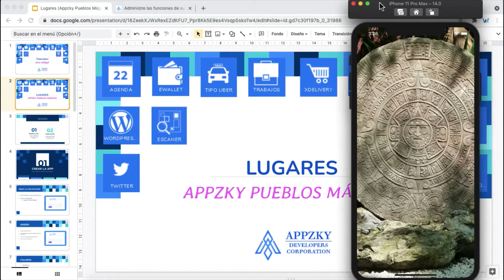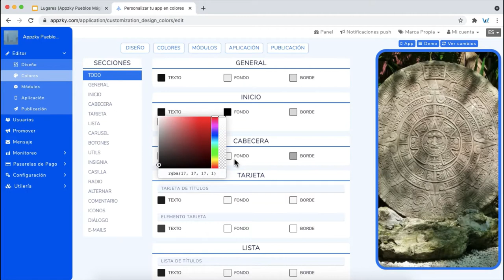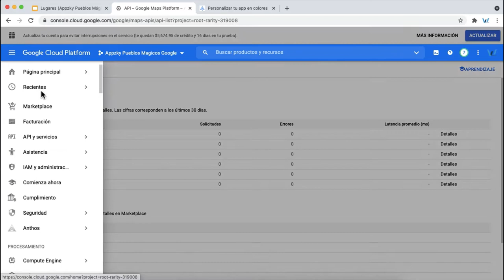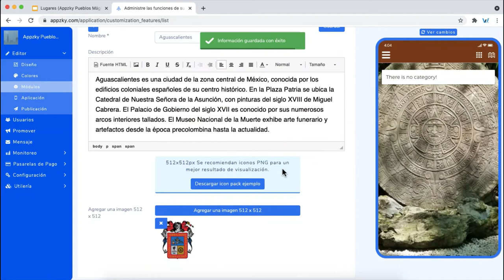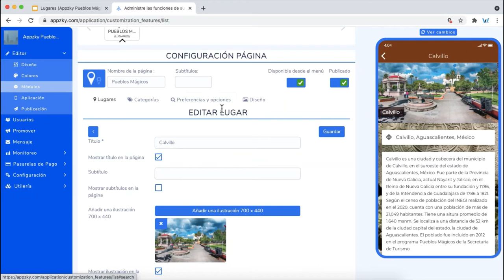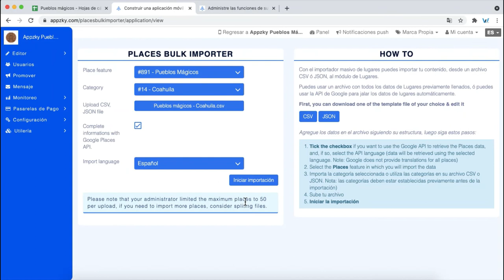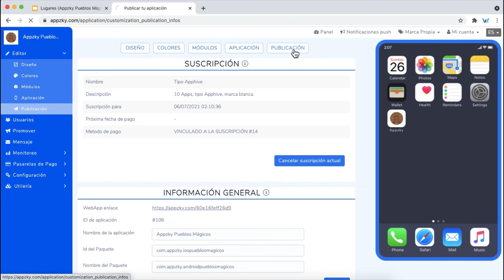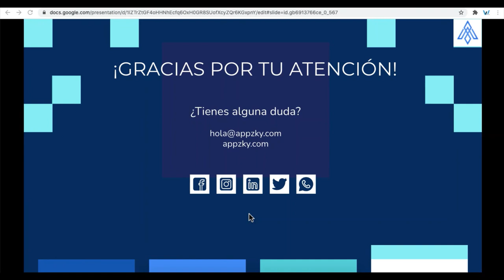Crea APP de lugares: Ejemplo Pueblos Magicos de Mexico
¡Bienvenido Appreneur!

¡Genera tus propias ganancias y emprende con Appzky.com tu propio negocio hoy!

Todas las apps tienen 30 dias gratis y puedes crear apps ilimitadas.

Crea APP de lugares: Pueblos Magicos de Mexico

Crea tu propia app de lugares, conocidos como PDI o Puntos De Interés, donde tus usuarios pueden ver los sitios que seleccionaste, calcula rutas para llegar desde donde se encuentra el usuario hasta el sitio de interés y enriquece la ficha con fotos, clima y ofrecer toda esta información a tus usuarios desde su smartphone.

Con esta app puedes agregar cualquier tipo de puntos de interés, y administrarlos desde tu backoffice. Este módulo de lugares lo puedes integrar con otros módulos para crear APPs enriquecidas con distintas funcionalidades.

Genera tus propias ganancias y emprende con Appzky.com tu propio negocio hoy. Crea apps ilimitadas y todas con 30 dias gratis: Plataforma no code appzky.com

En Appzky.com creas aplicaciones móviles para iOS y Android hoy mismo. Únete a nuestras comunidades: Emprende, Relaciónate y Comparte.

Todos los tutoriales cero código de Appzky te permiten entender la interfaz de su plataforma web y familiarizarte con mayor rapidez.

Te invitamos a suscribirte a nuestro canal de YouTube y activar la campanita para recibir todas las notificaciones de todos y cada uno de los tutoriales cero código de Appzky y aprovecharlos al máximo.

Visita nuestras herramientas web para conocer más sobre los planes que ofrece Appzy y crear tu propia app o bien, ganar dinero creando para tus clientes. Seguro encontrarás uno a tu medida.